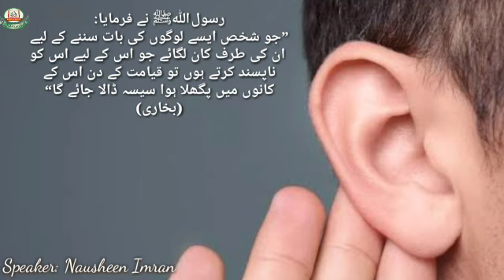وَلَا تَجَسَّسُوا || تجسّس نہ کرو by Nausheen Imran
تجسّس نہ کرو|| وَلَا تَجَسَّسُوا
Hadith series.